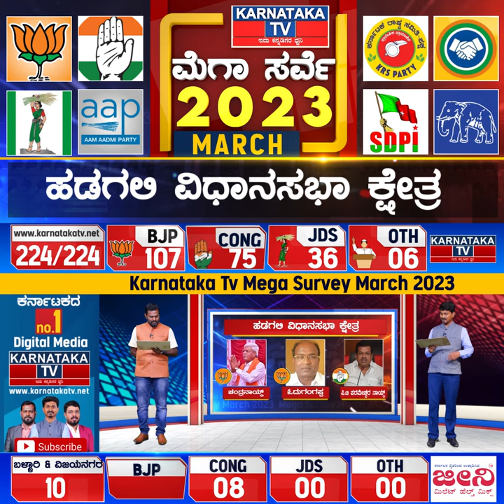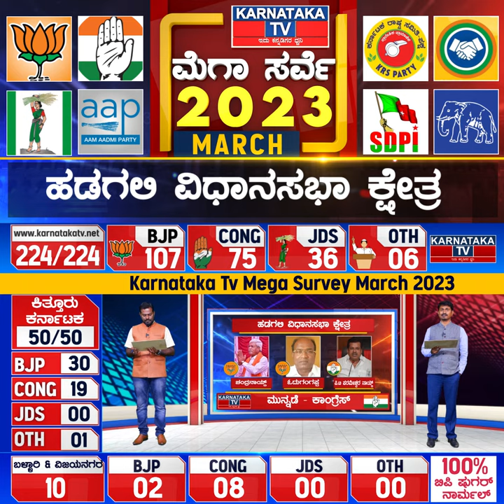Karnataka Elections Survey March 2023 | Hadagalli Constituency| Karnataka News